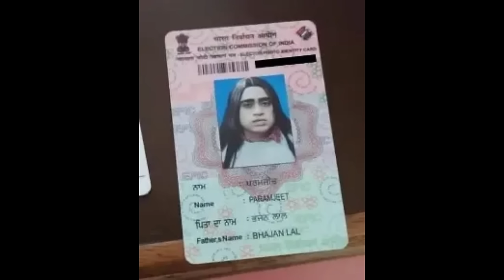The Jeselnik & Rosenthal Vanity Project / Wrist Full of Bracelets (Full Eps. 232)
Anthony is back from Texas and he loves it. He can’t stop talking about it. Until he talks about a pastor’s cryptocurrency, going on podcasts and the introduction of a new listener contest.

Thanks to:

BetterHelp.com/JRVP

Nutrafol.com/JRVP Code JRVP

Listen anywhere you get your podcasts.